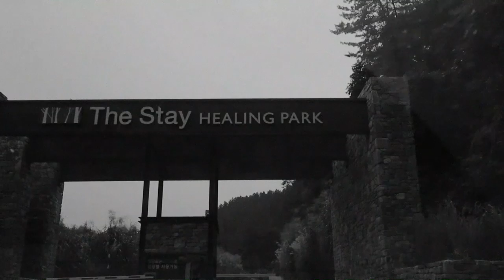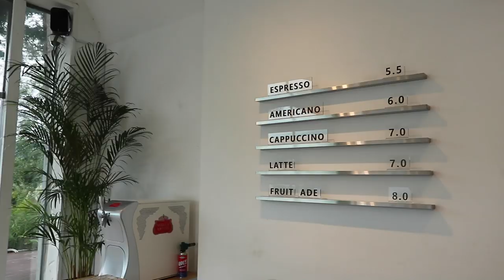친구랑 둘이서 무계획 로드 트립, 가을 가평 드라이브 여행.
원래 여행은 친구랑 둘이서 떠나는 재미가 있어요.
생각해보면, 그 시절 남자 친구들과 여행을 가보는걸 더 중요하게 생각했는데
지나고 나보면, 내 옆에 오래 있어줄 내 친구들이랑 여행했던 기억이 더 소중하더라구요.
(아 물론, 남자친구가 덜 소중하다는건 아니지만...)

신라면세점 신규 가입 혜택 받는 방법
‣ '지오'의 크리에이터 페이지로 이동
‣ 페이지 하단의  *신규 가입*  클릭
‣ 신규 가입 완료  ‣ '지오'의 크리에이터 페이지로 복귀
‣ 페이지 하단의  *혜택 받기*  클릭.

✔️슈퍼프리미엄플러스 등급 업그레이드 & 50,000원 특별 적립금
✔️등급과, 적립금은 받은 날로부터 1년 동안 유지 되어요 !

* 크리에이터 페이지가 아닌 다른 곳에서 신규 가입을 하면, 혜택을 받을 수 없다고 해요. 조심 !

✔️라라캐시 1,000원 & 50,000원 특별 적립금
✔️라라캐시와 적립금은 2019년 12월 31일까지 유효합니다 !

‣DoNotGoGentle - JoshWoodward

* 본 영상은 신라면세점 팁핑의 부분 광고를 포함하고 있습니다.